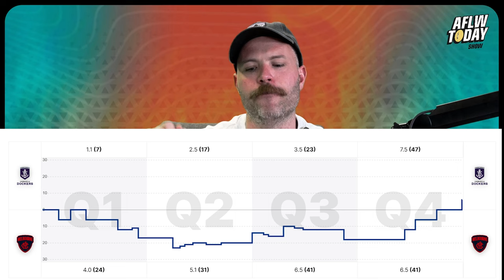AFLW Round 4 Wrap - Unbeaten Crows, Firing Hawks & Cats Star Rebecca Webster | AFLW Today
AFLW Round 4 Wrap - Unbeaten Crows, Firing Hawks & Cats Star Rebecca Webster | AFLW Today, Monday September 23.

The AFLW Today Show presents a huge Round 4 Wrap, breaking down every game with banter and stats, as well as joined by Geelong superstar Rebecca Webster for an exciting interview!

The panel go through the major AFLW stories, with major injury news, player breakdowns, unstoppable Adelaide and statement wins for Hawthorn and Geelong, as well as Fremantle's insane comeback and Melbourne's struggles.

Get around AFLW Today's Alex Donnelly and Brihony Dawson after an unreal AFLW Round 4 for 2024!

AFLW Today Timecode
00:00 Intro
02:41 Quick Look
06:10 Ladder Check
08:04 Becky Webster Interview
16:53 Richmond v Carlton Wrap
25:40 North Melbourne v Port Adelaide Wrap
33:43 Gold Coast v Geelong Wrap
37:13 St Kilda vs Hawthorn Wrap
42:23 Fremantle v Melbourne Wrap
47:23 Adelaide v Essendon Wrap
51:07 Collingwood v Bulldogs Wrap
56:04 Sydney v GWS Wrap
01:04:55 West Coast v Brisbane Wrap
01:07:05 Richmond v Port Adelaide Preview
01:08:48 Carlton vs North Melbourne Preview
01:10:37 Best Team Of The Round
01:10:53 Best On Ground Of The Week
01:12:48 Outro...

🎙️ AFLW Today's Podcast Expert Panel:

Alex Donnelly
Brihony Dawson